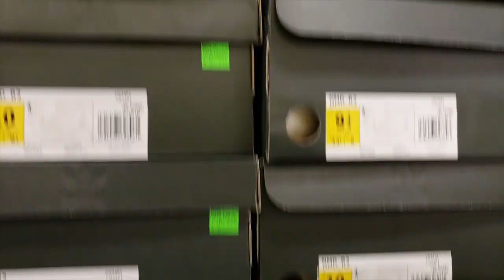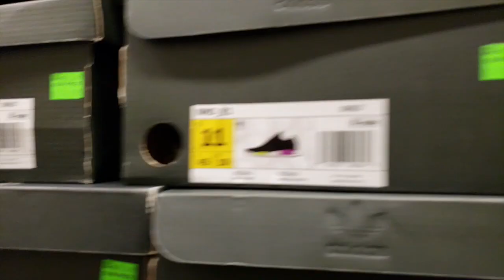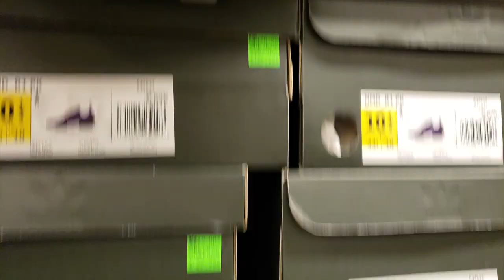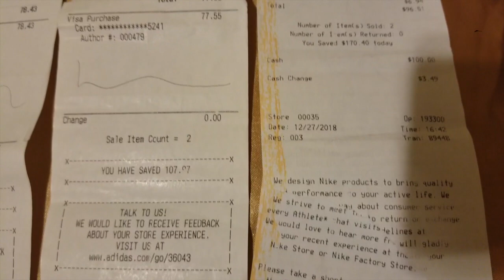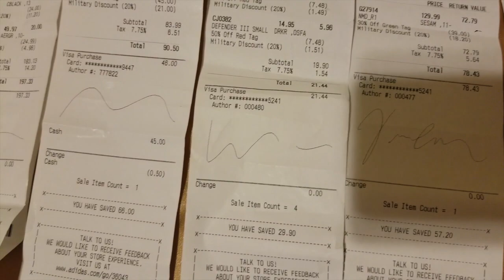$1200.00 Nike & Adidas shopping spree! After Christmas Sale! | Aye Yo Jazz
Yo AyeYoCrew! I went on a $1200.00 Nike & Adidas shopping spree after Christmas sale!! IT WAS CRAZYYYY ! I GOT SOOOO many pairs of shoes! We racked up but you won't believe the discounts we got! 🤯😳🎄🤘🏽🔥

SONG 🎧
#1: Jermaine Elliott [Prod. Jermaine Elliott , Cashmere Brown & Mike Green]- "Come Here"

Aye Yoooo! I go by the name of AyeYoJazz ! Thank you for stopping by and watching my video! I'd love it if you became a part of my AyeYoCrew!

▶SNAP ME! I SNAP BACK: PrincessJazzNW
▶FACEBOOK.com/ItsAyeYoJazz